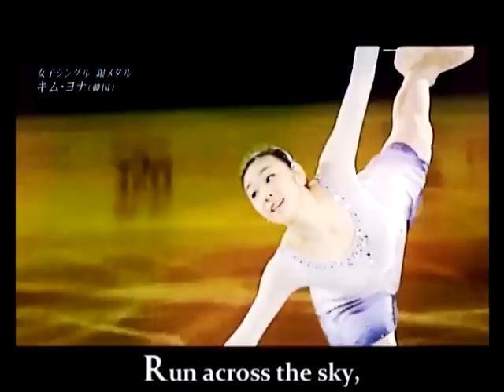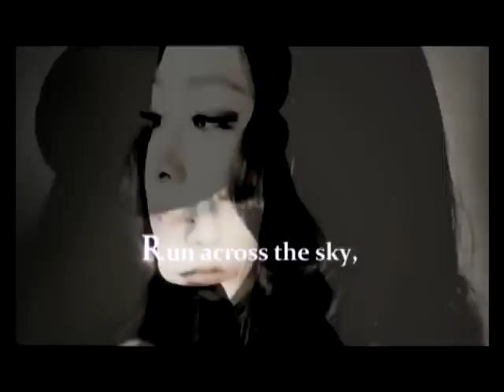Yuna Kim - across the sky with subs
My Yuna montage with english subs)